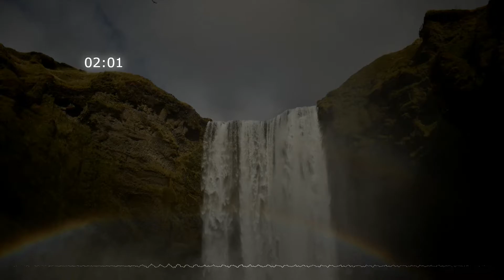🎵Divine Life Society No Copyright Music· 🎵Free Copyright-😉